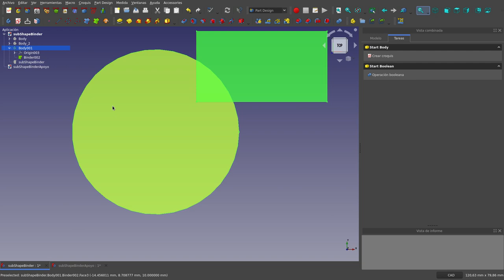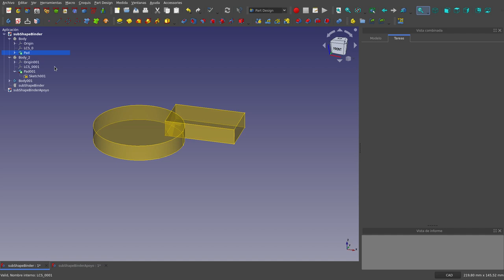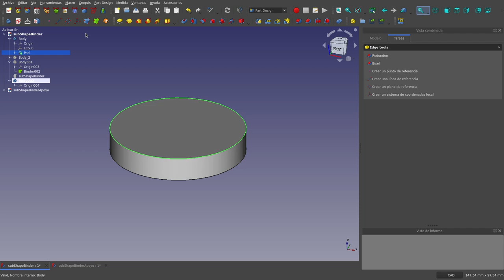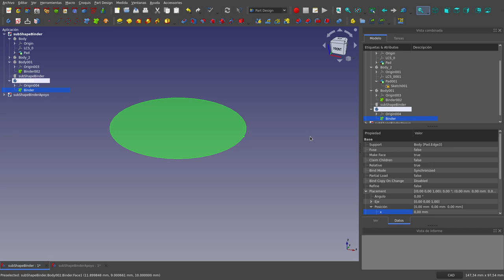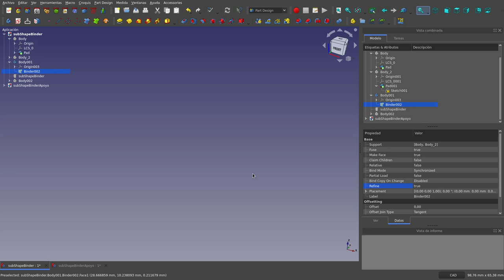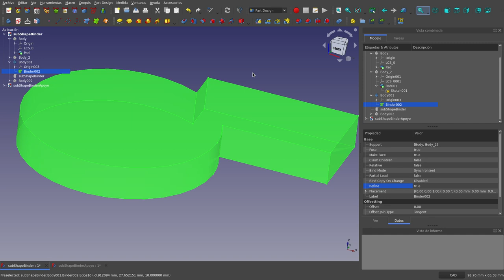FreeCAD, Part Design: Sub Shape Binder(2)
En este tutorial trataré en detalle la herramienta Sub Shape Binder del banco de trabajo Part Design de FreeCAD.

En este segundo  vídeo, hago otros experimentos y luego empieza a examinar las propiedades de lo Sub Shape Binders.